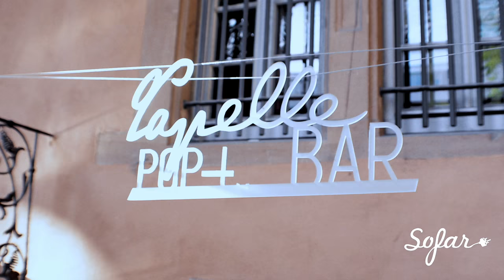PerDu - Lange Nicht Getanzt | Sofar Frankfurt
PerDu performing "Lange Nicht Getanzt" at Sofar Frankfurt am Main on July 1st, 2016

(Sofar Sounds Frankfurt am Main, Show #3804)

Artist: PerDu